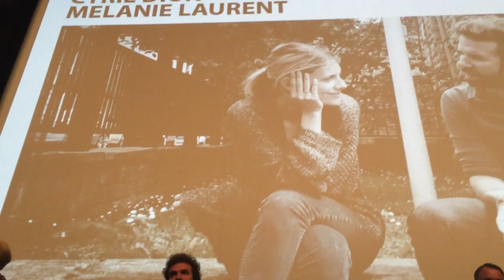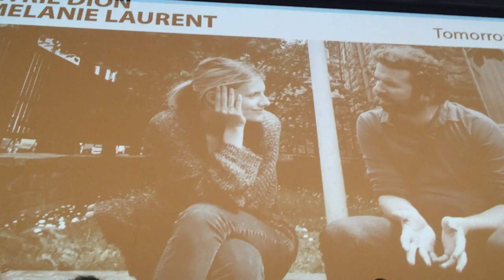The film "Tomorrow" screening at Bow Tie Cinema in Greenwich